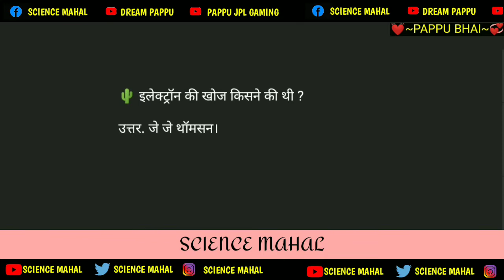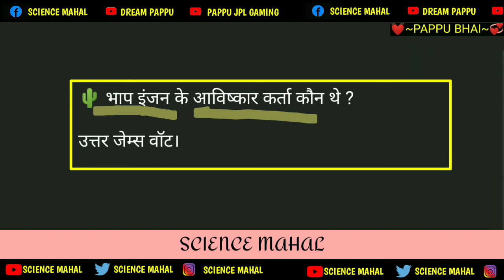electron ki khoj kisne ki thi। इलेक्ट्रॉन की खोज किसने की। neutron ki khoj kisne ki thi।pappu bhai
SEO

🌵 इलेक्ट्रॉन की खोज किसने की थी ?
🌵 प्रोटॉन की खोज किसने की थी ?
🌵 न्यूट्रॉन की खोज किसने की थी ?
🌵 नाभिक की खोज किसने की थी ?
🌵 डायनेमो की खोज किसने की थी?
🌵 परमाणु सिद्धांत किसने दिया था ?
🌵 रेडियम की खोज किसने की थी ?
🌵 PH स्केल का आविष्कार कर्ता हैं?
🌵 दूरबीन की खोज किसने की थी ?
🌵 भाप इंजन के आविष्कार कर्ता कौन थे ?

उत्तर. जे जे थॉमसन।

 उत्तर. गोल्डस्टीन ।

उत्तर. जेम्स चैडविक।

उत्तर. रदरफोर्ड ।

उत्तर. माइकल फैराडे ।

उत्तर. जॉन डाल्टन।

उत्तर. मैडम क्यूरी ।

 उत्तर. एस पी सोरेनसन ।

उत्तर. गैलीलियो ।

उत्तर जेम्स वॉट।